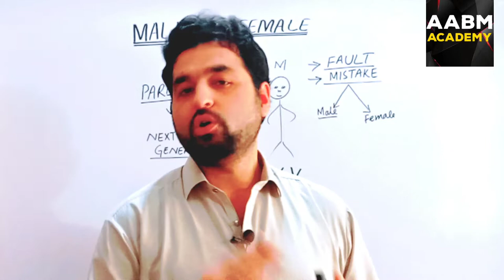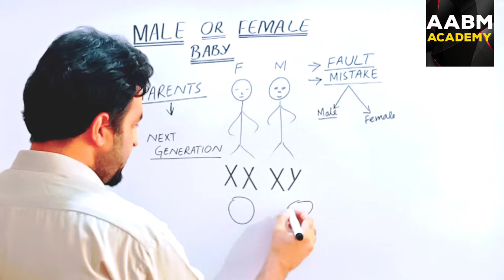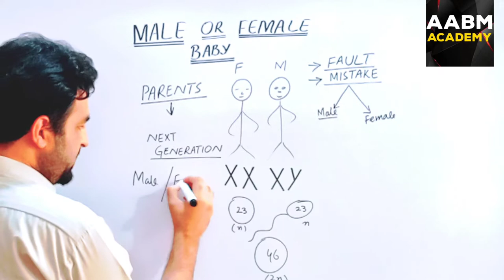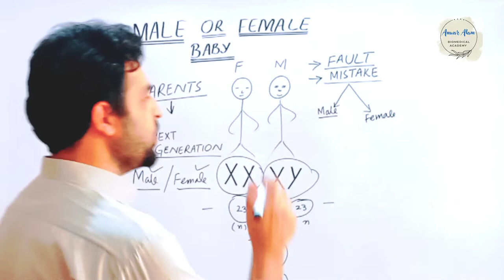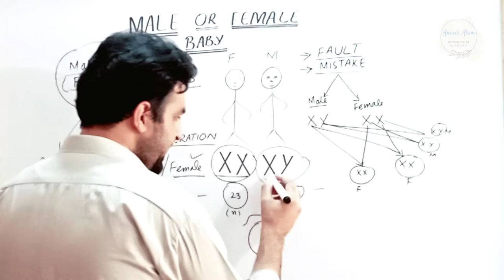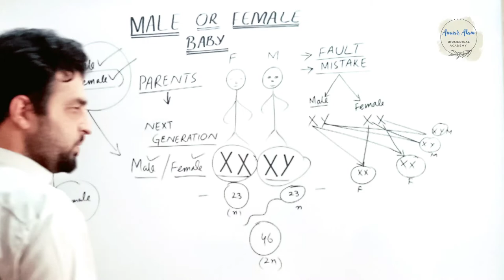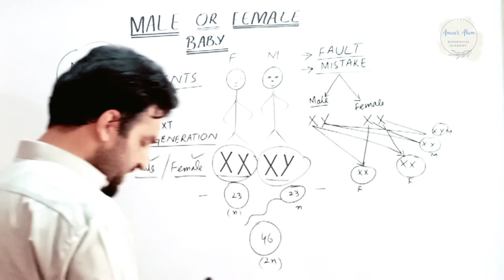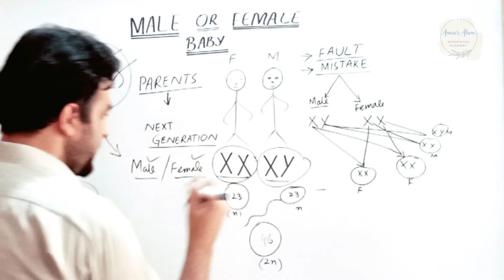How male & Female Baby are Born? Who is Responsible for Gender (Sex) Determination?Anwar Alam Bio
In this vedio lecture you will learn about How male and Female baby are Born?Who is Responsible for Gender Determination?Sex Determination and responsibilities of parents?

Hi everyone! Well come to my Channel Anwar Alam Biomedical Academy

Sex Determination: Who is responsible for the gender of a new born baby?

Every organism is made from cells. Cells contain thread like structure known as chromosomes.
In humans, there are 46 chromosomes in each cell. And these chromosomes are found in pairs. So there are 23 pairs.

In male and female, all the pairs of chromosomes are same except one pair.
Chromosomes in this pair are called sex chromosomes.
Sex chromosomes can be of 2 types namely X and Y. In a male cell, both x and y chromosomes are present but in female cell 2 x chromosomes are present.

We know that male reproductive cells are known as sperm and female reproductive cells are known as eggs. reproductive cells are different from normal cells as they contain only 23 chromosomes. One from each pair.

When sperm cell and egg are combined together, they form a cell which has 46 chromosomes or 23 pairs. This new cell formed is called zygote and develops into baby.

Since reproductive cells have only 23 chromosomes, sperm cell can contain either x or y chromosome. And a egg cell will always have x chromosome. During reproduction, lot of sperm cells are released and only one sperm fertilises the egg.

when sperm containing Y chromosome fertilises the egg, resultant cell will have a sex chromosome containing x and y chromosome and the zygote will grow into a boy.

But when the sperm cell containing x chromosome fertilises the egg, resultant cell will have a pair of x chromosomes and the zygote will grow into a girl.

It is clear that a child will be a boy or girl , depends on male and not the female.
Your Quires
How male and female baby born?
Who is Responsible for Gender Determination?
Next baby male Hoga ya female?
Follow me also on
Instagram.com/rohananwaralam

This Channel provides lectures of FSc pre-Medical Biology(FSC part 1 and part 2) and Microbiology Pharmacology Anatomy physiology which covers all Competitive Exams such BSN LHV and paramedical courses.
The lectures are Delivered in very Simple and Conceptual method so that everyone from lower level to high level can Learn easily.

Your Quires
Instagram.com/rohananwaralam